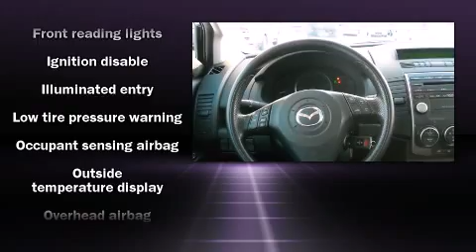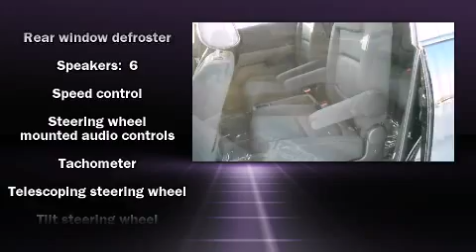2008 Mazda MAZDA5 2.3L WAGON WITH HEADREST DVD PLAYERS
Freedom Nissan

You can expect a lot from the 2008 Mazda MAZDA5. It features a front-wheel-drive platform, an automatic transmission, and a 2.3 liter 4 cylinder engine. Mazda infused the interior with top shelf amenities, such as: a rear window wiper, 1-touch window functionality, front bucket seats, front and rear air conditioning, remote keyless entry, cruise control, and power windows. Storage solutions are integrated throughout the interior, demonstrating thoughtful attention to detail Third row seats expand the maximum passenger capacity to 6. Mazda also prioritized safety and security with features such as: dual front impact airbags with occupant sensing airbag, head curtain airbags, brake assist, a panic alarm, and 4 wheel disc brakes with ABS. A Carfax history report indicates just one previous owner. We have a skilled and knowledgable sales staff with many years of experience satisfying our customers needs. We'd be happy to answer any questions that you may have. We are here to help you.